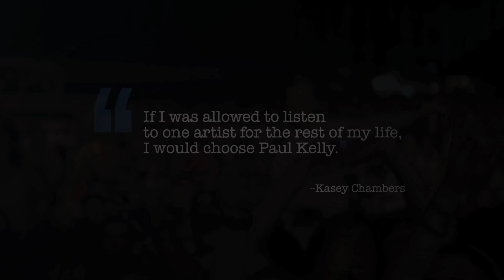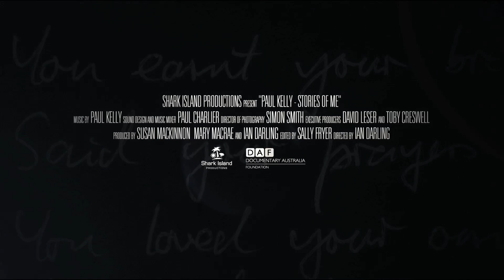PAUL KELLY STORIES OF ME [2012] Official Trailer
PAUL KELLY - Stories of Me Official Trailer (2012).

Charts the remarkable life of one of Australia's most gifted and beloved singer-songwriters. For almost 40 years, in over 350 songs, PAUL KELLY has been mapping out the Australian landscape and its people.